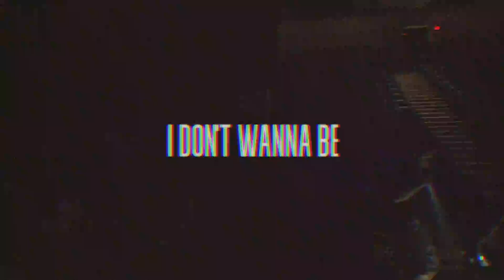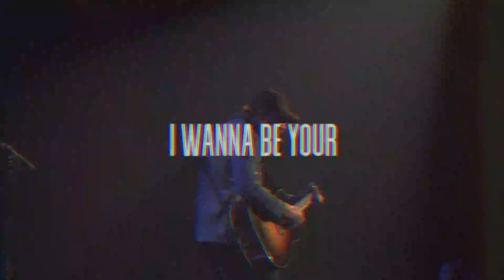Eric Paslay - Friday Night (Lyric Video)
Listen to 'Even If It Breaks Your Barefoot Friday Night, Pt. 2'

Chorus:
I wanna be your Friday night sweet ride
Summertime sunshine barefoot in the moonlight
I wanna be your jackpot hot spot
Wide open road in a candy apple rag top
I wanna take you high
I wanna be, wanna be your Friday night
Yeah, your Friday night